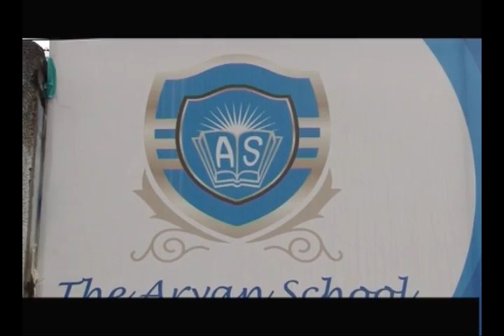ARYAN SCHOOL OF ENGINEERING